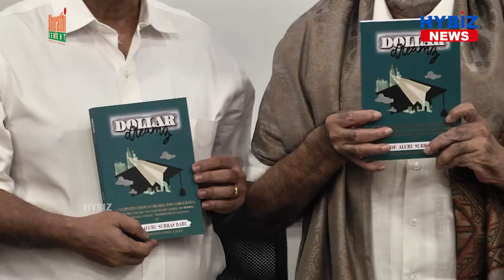Prof. Aluru Subhas Babu at Dollar Dreamz Book Launch | Hybiz tv